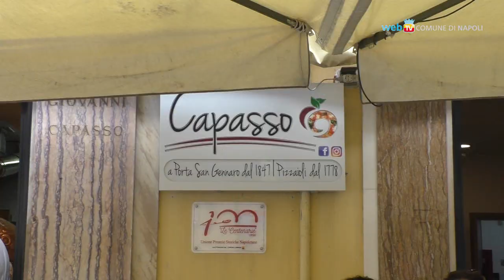Auguri a Vincenzo Capasso, storico pizzaiolo di Porta San Gennaro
Compie 90 anni il patron dell'antica Pizzeria Capasso a Porta San Gennaro. Oggi i festeggiamenti e il riconoscimento della città consegnato dal sindaco Luigi de Magistris.